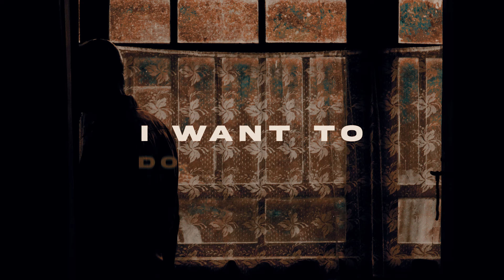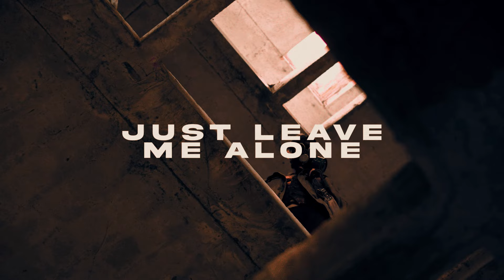Fight The Fade - Quarantine (Official Lyric Video)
"Quarantine," the latest hard rock anthem from Fight The Fade, delves into the turmoil of isolation and self-reliance.

With raw lyrics and urgent instrumentals, "Quarantine" is a visceral plea for space amidst inner struggle. The track is a perfect reflection of Fight The Fade's signature style, blending elements of hard rock, alternative rock, and modern rock, with moods that range from energetic to fiercely introspective.

Follow Fight The Fade!

Follow FiXT!